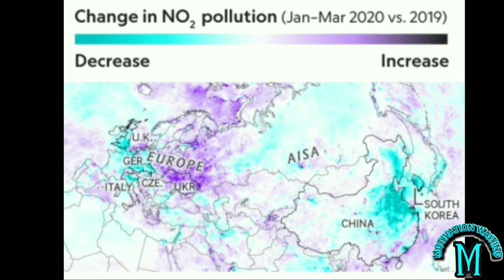effect of lockdown in tamil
The changes on nature and environment during corona lockdown in world

varmam point help to meditation